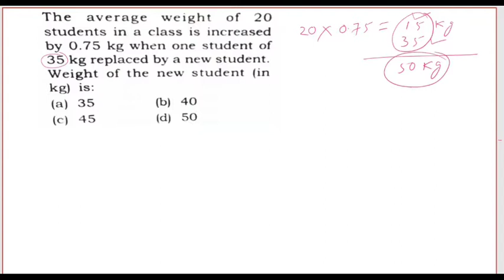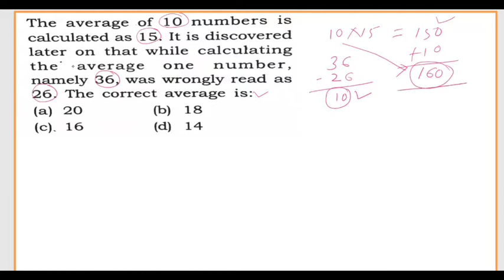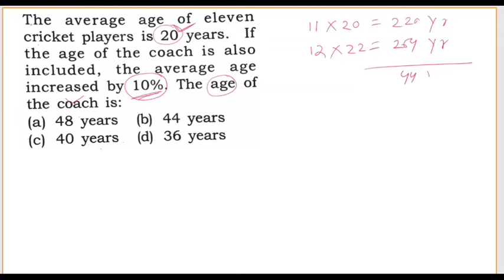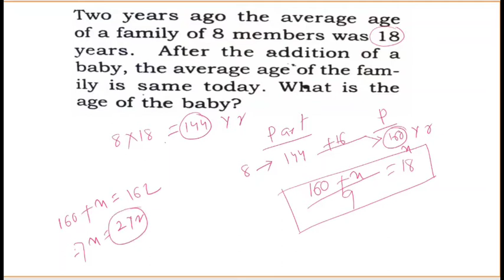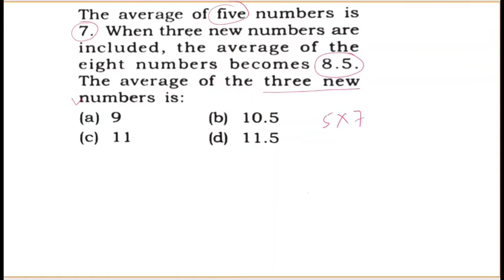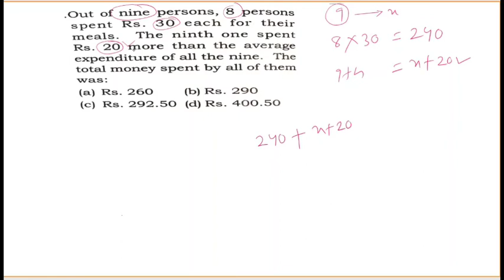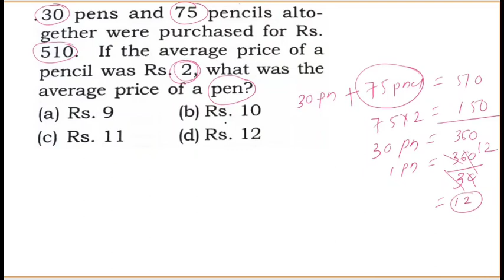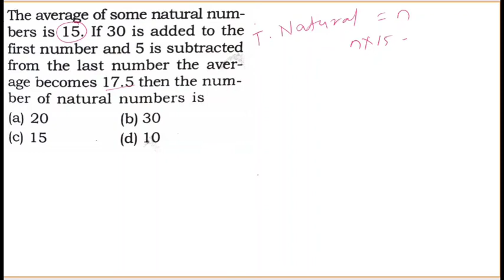Sub Inspector of Police Odisha ।। Math Class for SI ।। Odisha SI previous year math questions ।।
Sub Inspector of Police Odisha ।।  Math Class for SI ।। Odisha SI previous year math questions ।।@OdishaTutorial

Very Very Important Basic Computer Video for
Sub Inspector Of Police Odisha 2021 All Part Video's Link in the bellow .